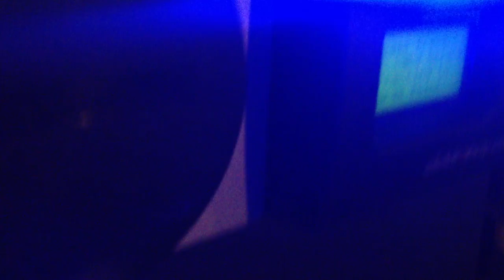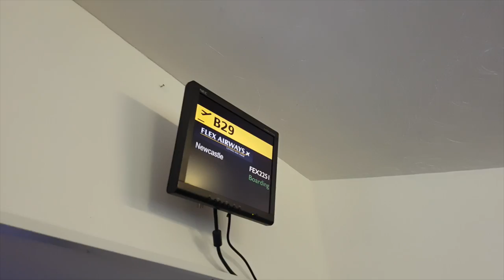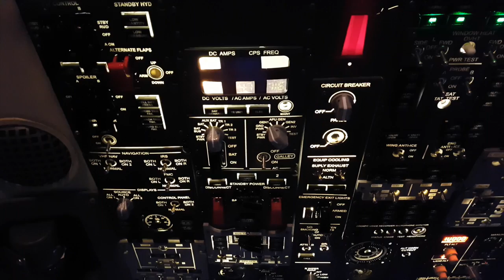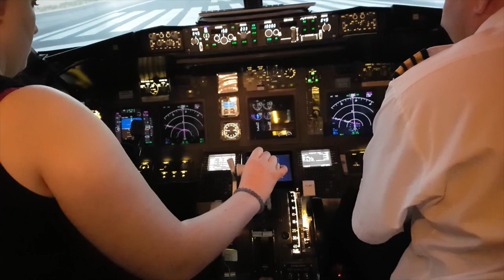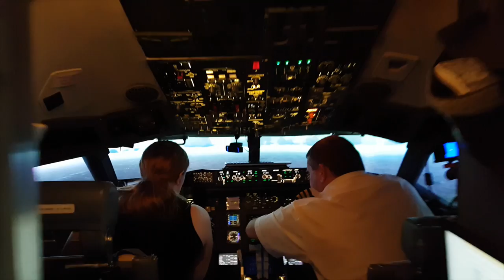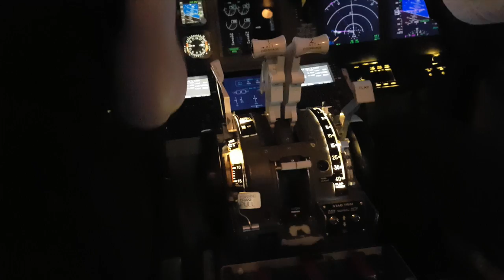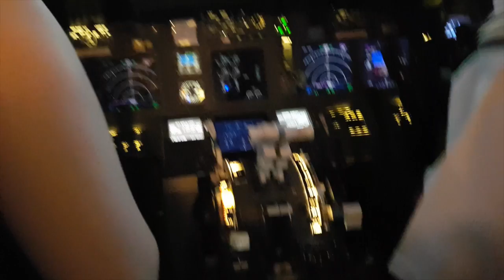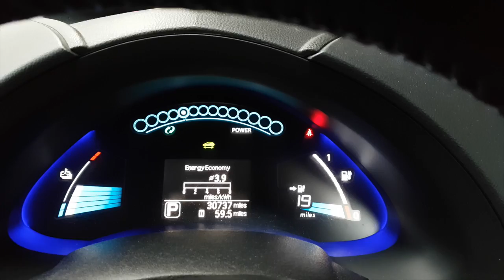IPete2 - Electric vehicles, video gaming, and flight simulation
Welcome to the first episode of 2017 - AFE Episode #28

This time out we have to get Hollie to her Flight Sim appointment.  Hollie is flying a 737-800 from Manchester to Birmingham today, and this is how it went.

I thought that the the trip would test the batteries a bit because we had three in the car and it was about half the battery distance in winter to get to the place where the flight sim was housed.

Turned out a little surprising in the end.

Category
Autos & Vehicles
License